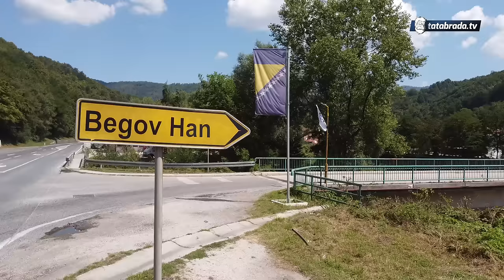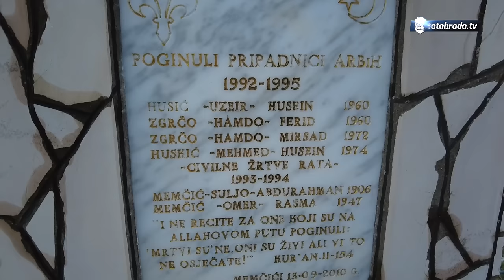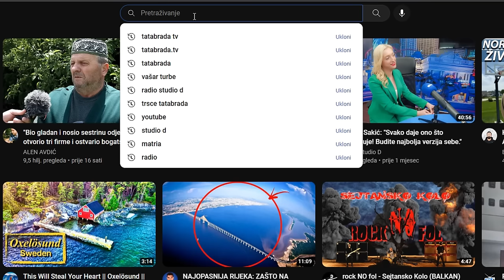NAPUŠTENO SELO NENE RABIJE sa samo 1 stanovnikom!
ĆEHAJE B.B,
Srebrenik 75350